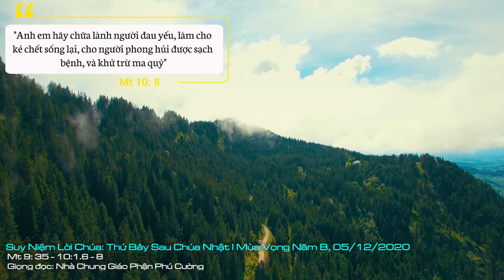Suy Niệm Lời Chúa: Thứ Bảy Sau Chúa Nhật I Mùa Vọng Năm B, 05/12/2020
Thứ Bảy Sau Chúa Nhật I Mùa Vọng Năm B: Chúng ta cũng cần trở nên môn đệ nhiệt thành của Chúa Giêsu, nên cánh tay nối dài đem tình yêu của Chúa đến cho anh chị em mình.
Thánh sử Matthêu cho biết Chúa Giêsu chính là Tin Mừng mà mọi người được đón nhận. Tin Mừng ấy được thể hiện qua bước chân của Chúa Giêsu đi rảo khắp các thành phố làng mạc, dạy dỗ trong các hội đường, rao giảng Tin Mừng Nước Trời, và chữa lành mọi bệnh hoạn tật nguyền. Người còn là hiện thân của lòng thương xót nơi Thiên Chúa, không những từ lời nói, hành động mà cả con tim, ánh mắt: “Chúa Giêsu thấy đám đông thì chạnh lòng thương, vì họ lầm than vất vưởng, như bầy chiên không người chăn dắt”.
Chính vì thế mà Người lo đời sống của dân chúng vất vưởng bơ vơ như bầy chiên không người chăm sóc, để rồi hối thúc các môn đệ cầu nguyện để thánh ý Chúa Cha được thể hiện. Nhờ đó, các môn đệ Chúa Giêsu trở nên cánh tay nối dài của Người khi Người chọn gọi và chỉ dẫn các môn đệ tiếp tục công việc của Người cho muôn dân.
Sống tâm tình Mùa Vọng là cợ hội để chúng ta cảm nhận sâu xa tình yêu của Thiên Chúa nơi Chúa Giêsu Kitô. Và rồi, cùng nhìn lại đời sống mình xem chúng ta đã đáp lại tình yêu của Chúa như thế nào. Từ đó, chúng ta cũng cần trở nên môn đệ nhiệt thành của Chúa Giêsu, nên cánh tay nối dài đem tình yêu của Chúa đến cho anh chị em mình với một tâm tình “nhận nhưng không, hãy cho nhưng không” như thế. Amen.